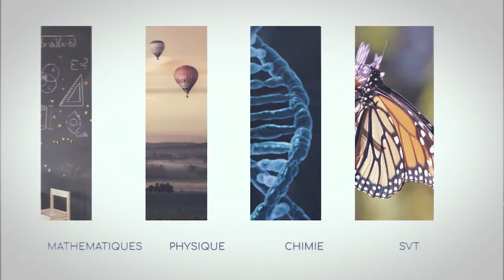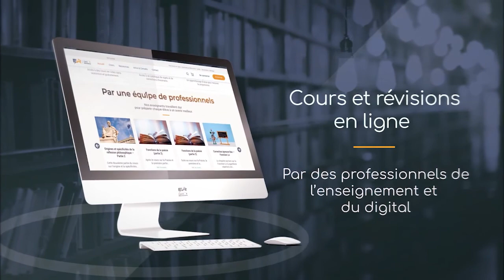[Extrait DM Philo.T] L'idée d'une philosophie africaine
Ce cours correspond au quatrième chapitre du domaine n°1 du programme de philosophie. Il porte sur la question de l’existence d’une philosophie africaine. Se poser la question de savoir si en Afrique on a connu des pensées qu’on peut dignement élever au rang de philosophie, revient à se poser la question « qu’est-ce que la philosophie ? ». La signification du mot « philosophie » nous éclairera sur l’existence ou non d’une philosophie africaine.

Objectif général :
A la fin ce cours, l’apprenant doit être capable de comprendre la problématique liée à la question de l’existence d’une philosophie africaine. L’apprenant doit comprendre que la question de fond est celle de la définition de la philosophie elle-même, que l’accord autour de ce que le terme philosophie signifie nous permettra de voir si ce type de pensée a existé en Afrique